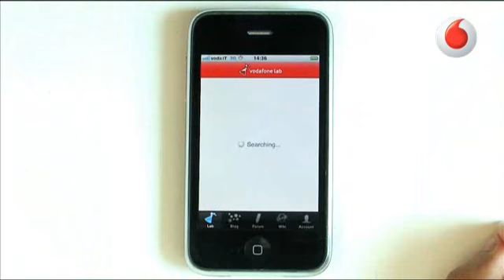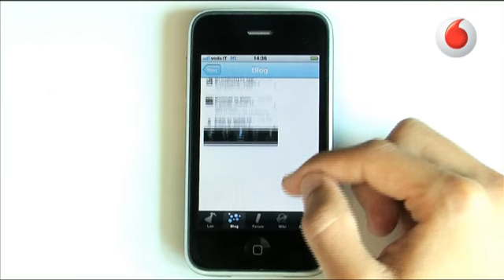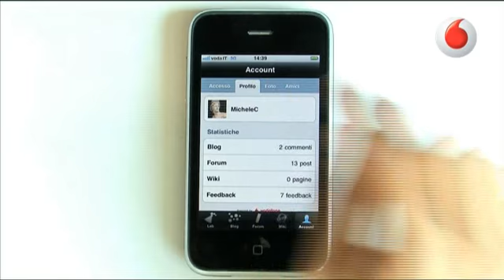Videotutorial applicazione Vodafone Lab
Ciao a tutti, in questi video vi mostriamo come scaricare a utilizzare la nuova applicazione del Vodafone Lab per iPhone e iPod Touch. Per maggiori informazioni, date un occhio anche la post pubblicato a inizio estate.